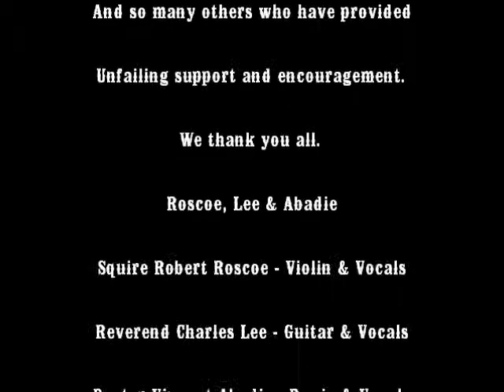Roscoe, Lee & Abadie present The Spanish Waltz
An antebellum waltz by the name of The Spanish Circle Waltz, or the Spanish Waltz. It has also been referred simply as the Spanish Dance. It should be noted that it is indeed a waltz - but there's nothing truly Spanish about it. In the period in which it was written and became popular, one of the popular trends of the day was to adore all things Spanish - so a fad resulted in this getting its name.